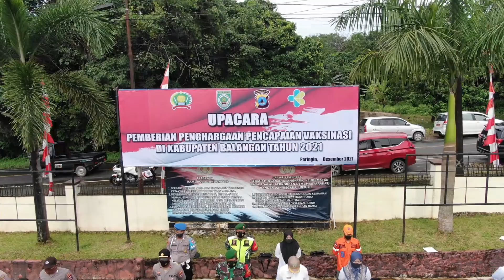AKBP Zaenal Apresiasi Petugas Percepatan Vaksinasi